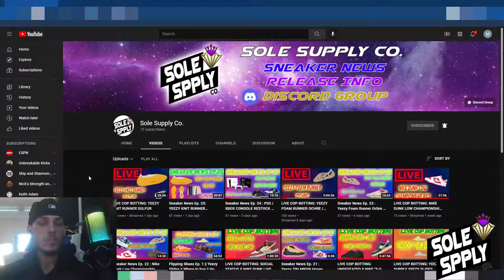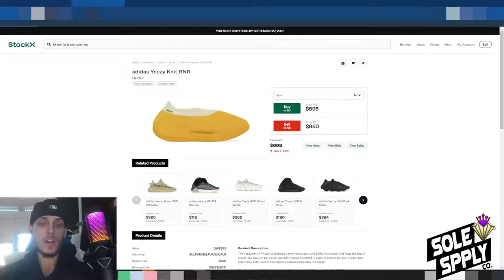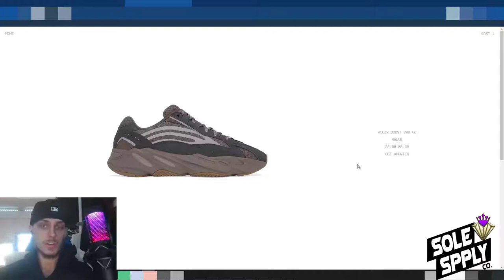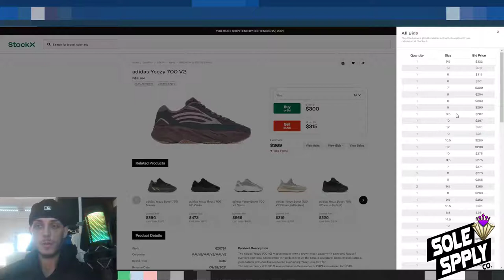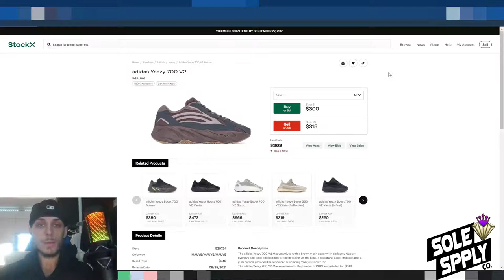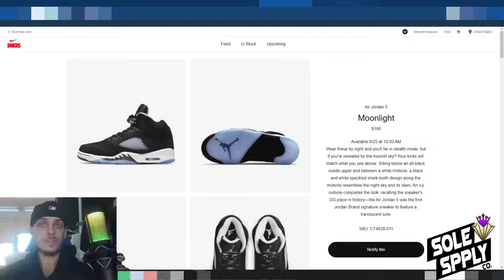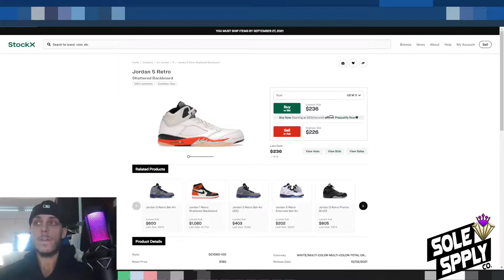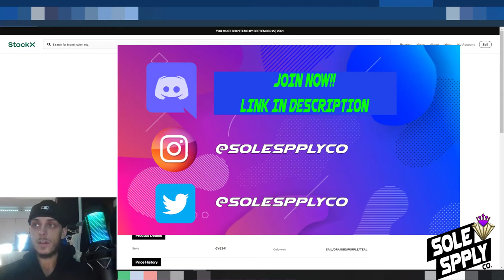Sneaker News Ep. 26: YEEZY 700 V2 MAUVE RESTOCK || JORDAN 5 OREO/ "MOONLIGHT" || OTHER RELEASES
0:00 INTRO
0:13 SUBSCRIBE!!!
0:38 YEEZY KNIT RNR RECAP
3:20 YEEZY 700 V2 MAUVE RELEASE INFO
7:58 JORDAN 5 MOONLIGHT RELEASE INFO
10:39 OTHER RELEASE INFO
12:30 JOIN DISCORD!!!